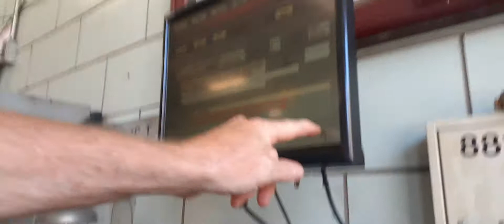Chicago fire department engine 55 truck 44 responding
Alarm 3601 North Broadway